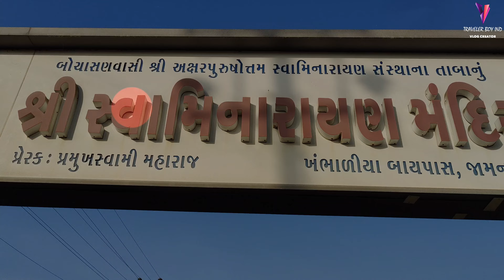BAPS સ્વામિનારાયણ મંદિર, જામનગર | Top Tourist Place In Gujarat | Beautiful Temple In Jamnagar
Hello, Friends

મારી ચેનલમાં નવા હોય તો મારી ચેનલ ને નીચે આપેલ લિંક પર ક્લિક કરીને સબ્સ્ક્રાઇબ કરો.

Other videos I hope you have seen, maybe if you haven't seen it, you can watch it from this link,